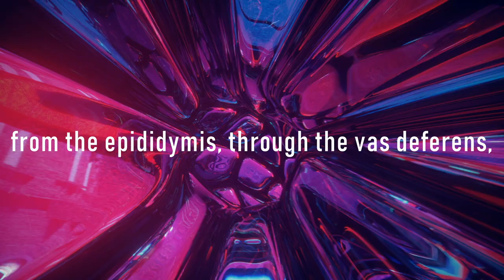insOmic - Baby Factory (Health Class Project)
I can explain. We had to make projects in health class about sperm and the egg. We had 3 choices, an artwork, creative story, or song. I knew what I wanted in less than a second. I take every opportunity I can at school to make music. (And I usually overwork my self like I did here.) I'm probably gonna regret posting this.